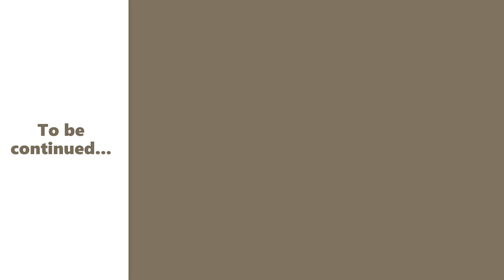Creating entrepreneurial opportunities through socialising - Farm Sauce Market| Sibusiso Gama.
Sibusiso Gama is the cofounder of the Farm Sauce Market based in Caltex Maraisburg, 226 Maraisburg Road, Roodeport . If you want a combination of arts, food, entertainment and clothing then the Farm Sauce Market is the place for you.